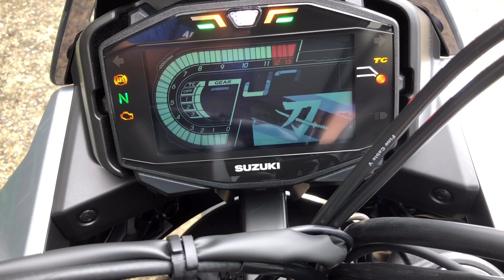SUZUKI KATANA【刀】カスタム車両のご紹介。ドラレコ・ETCの装着をご検討の方にオススメな動画です。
ライダースクラブはなやま